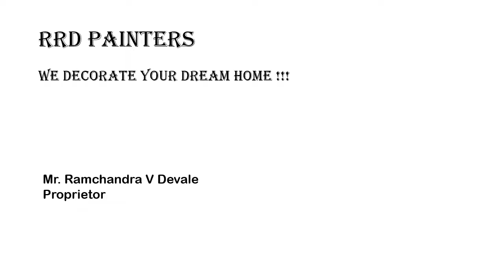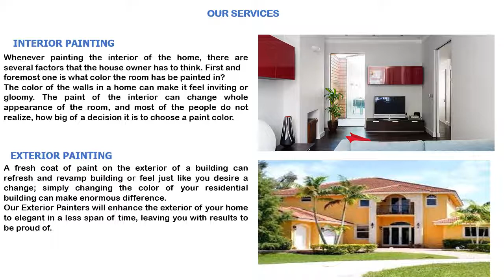RRD PAINTERS (PUNE)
We Decorate Your Dream Home !!!